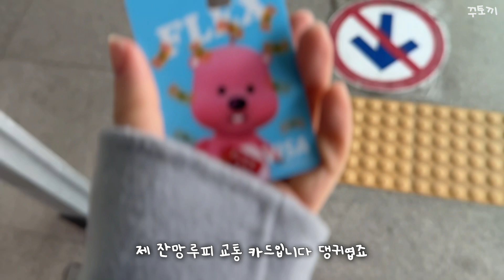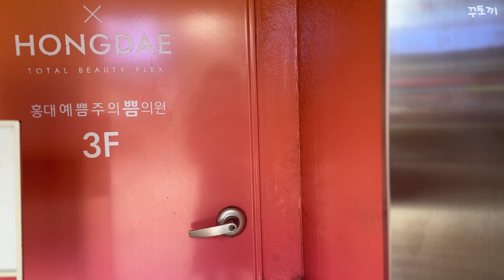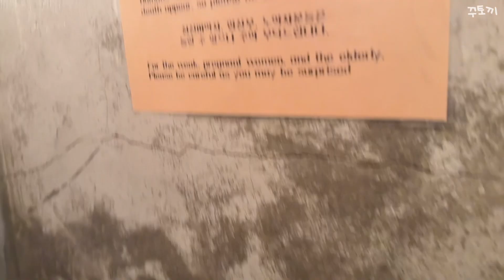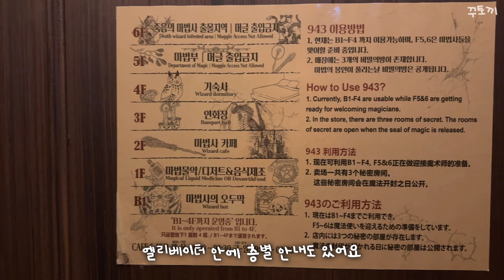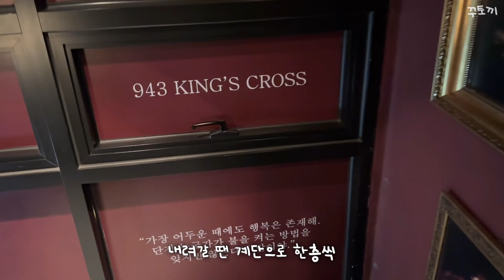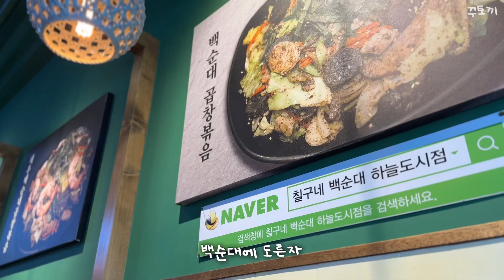SUB.VLOG 🍰 홍대 해리포터 카페 943 킹스크로스∙영종도 을왕리 해수욕장∙지금이곳∙신림동 칠구네 백순대 하늘도시점∙일상 브이로그∙Cafe tour in South Korea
00:00 오프닝
01:30 홍대 943 킹스크로스 해리포터 카페
07:07 칠구네 백순대 하늘도시점
08:55 영종도 지금이곳 카페
10:44 을왕리 해수욕장

홍대 올리브영 | 위자드쇼콜라 | 쓰리타임즈 | 퀸아망 | 딸기 생크림 케이크 | 라떼